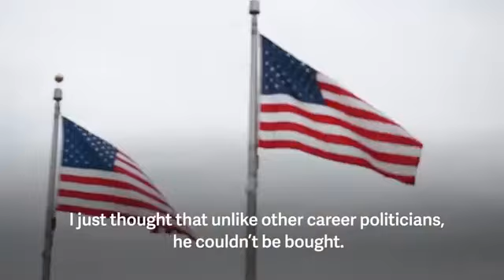οι γυναίκες του ψήφισαν Ντόναλντ Τραμπ